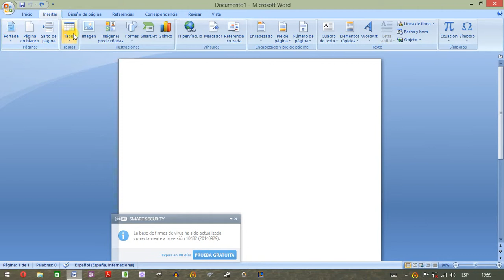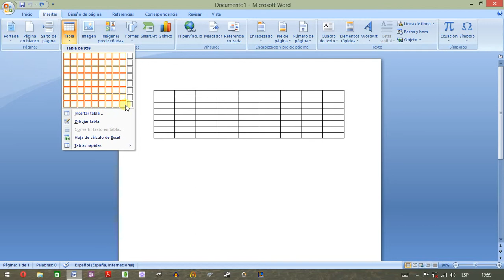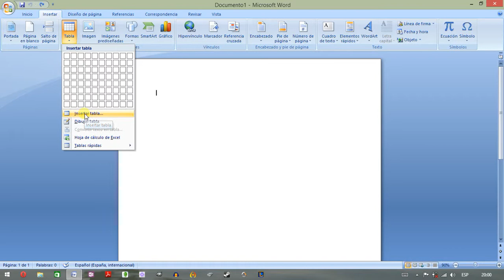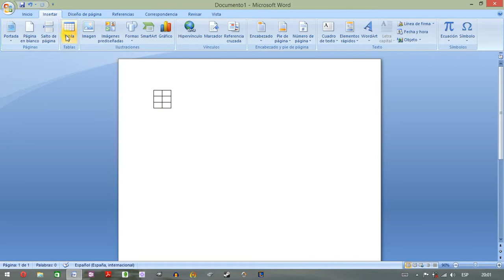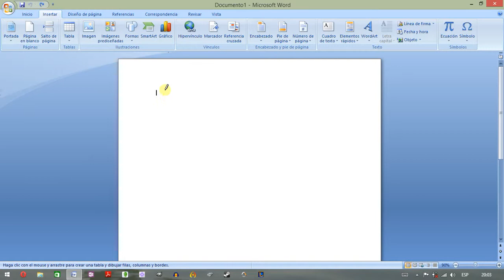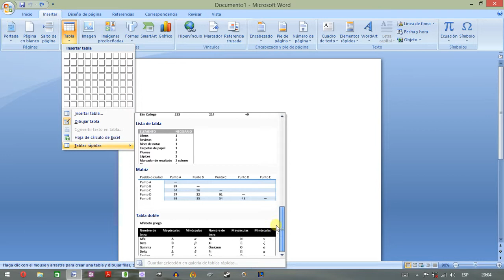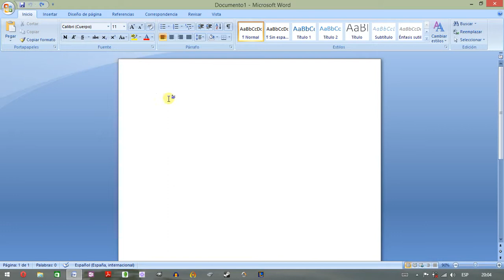Word 2007 básico 6: creación de tablas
En este vídeo se explican las diferentes maneras que existen en Word para la creación de tablas.